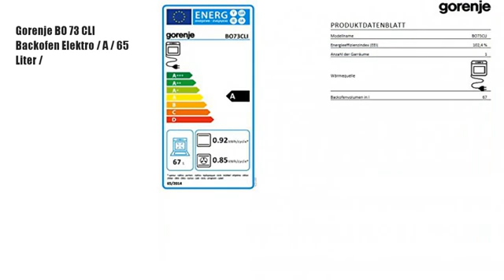DIE BESTEN Gorenje BO 73 CLI Backofen Elektro / A / 65 Liter /HeiÃŸluft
Gorenje BO 73 CLI Backofen Elektro / A / 65 Liter /HeiÃŸluft
Elektronische Classico-Zeitschaltuhr mit Vorwahlautomatik * Aufgesetzt Retroknebel * Einzigartige Backmuffe HomeMade 65 L